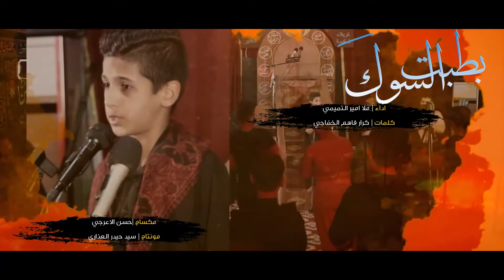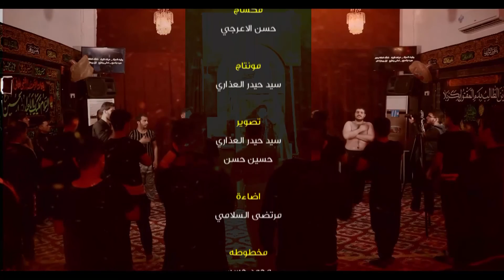بطبة السوك { أمير التميمي } كلمات * كرار قاسم الخفاجي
اخراج # حسن الأعرجي
تنفيذ @ شركة نور الجلالة
كربلاء المقدسة